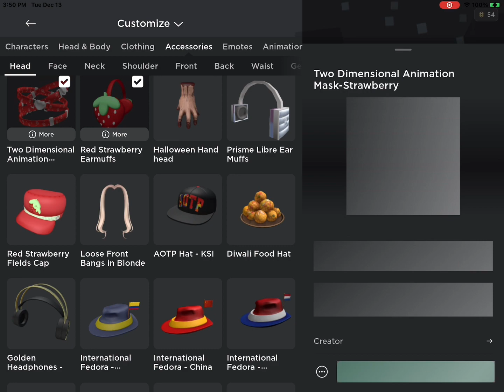How I made my profile